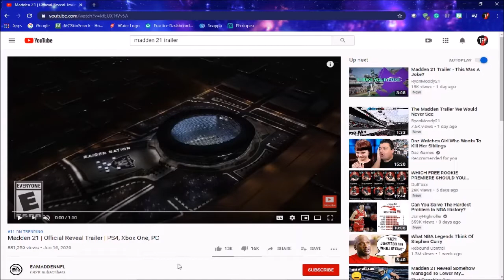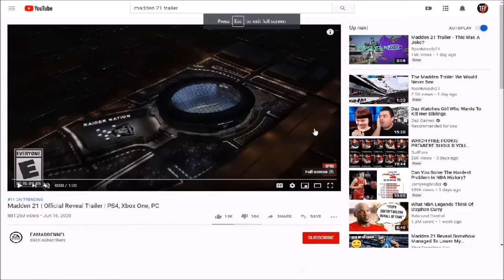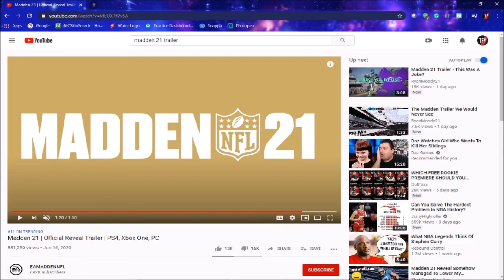Everything Wrong With The Madden 21 Trailer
My break down of the Madden 21 Trailer and why people hate it so much.